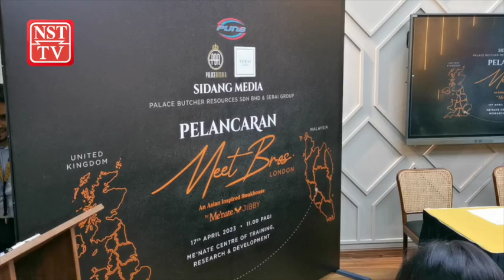Pemilik Me'nate, Serai Group bekerjasama buka restoran di London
Palace Butcher Resources Sdn Bhd dan Serai Group Sdn Bhd menjalin usaha sama (JV) untuk membuka restoran stik premium halal pertama, 'Meet Bros Steakhouse' di Paddington, London yang akan mula beroperasi bulan depan.